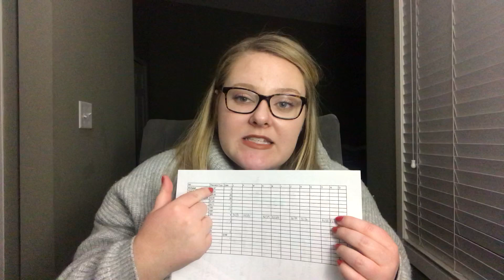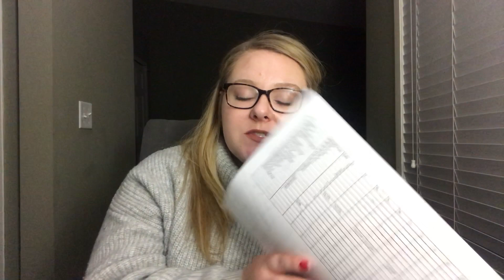Prepping for a Successful Financial Year | 10 Tips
For those of you who want a successful financial year- consider checking out these 10 tips of how I'm prepping for my finances. What are things you're doing now to have the best financial year yet? I'd love to hear your tricks/tips down below.

Digital Envelope App --
Envelopes: Budget Manager

Consider...
Leaving a comment
Connecting on Instagram: CuriousSparkles

Digital Envelope App --
Envelopes: Budget Manager

About Me:
Hi, I’m Maggi! I’m 24 and live in Minneapolis. I travel for work and am a recovering beauty addict. I’m working towards financial independence and have been consumer debt free since July 2019! I’m here to share what goes on in my corner of the world.

*indicates some sort of referral link where some incentive is promised to me as well.Depending on the link and the brand's program this could be a sign up bonus or something similar.